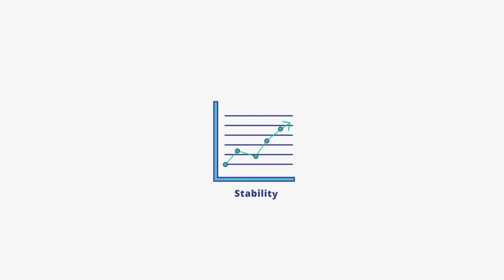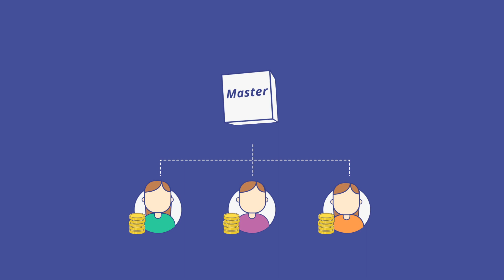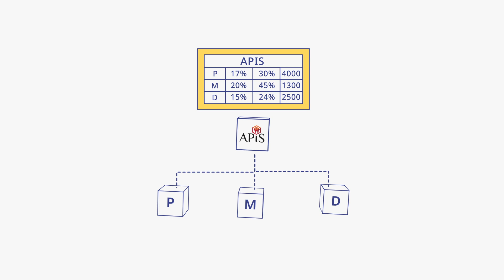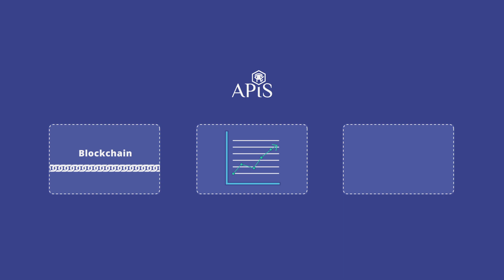[EN] Introduction to APIS - The First Masternode Mediation Platform.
The APIS is a masternode mediation platform that enables the entire spectrum of users to have easy access to the twotier incentivized network, also known as the “Masternode Network”. Masternodes refer to nodes in the cryptocurrency market that fulfill a specific function beyond simply relaying transactions (Its definition will be further developed in the paragraphs to follow). A masternode’s most distinctive feature is that any investor investing in a masternode can acquire stable and almost guaranteed profit just by locking up his/her money in the masternode for a fixed amount of time. However, despite its attractive characteristic, hosting a masternode is quite out of reach for most individual investors since most masternodes require substantial capital and intricate software engineering to set up.

Schedule

Crowd-sale Schedule :  Starts on Mar.4 UTC+8 17:00

SOCIAL MEDIA